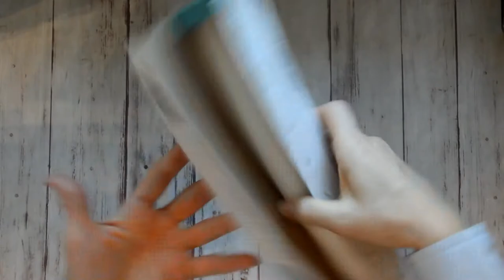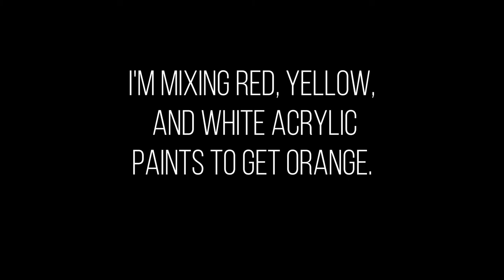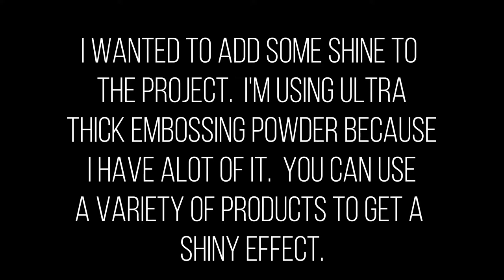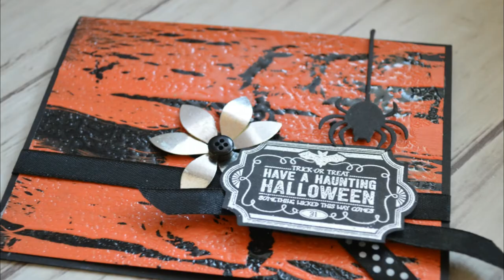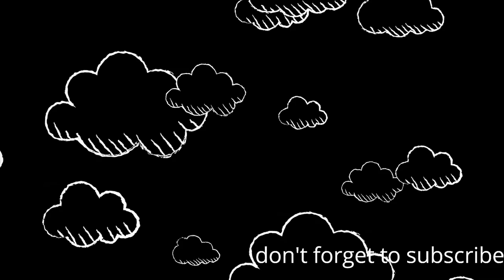Easy Halloween Crackle Background Technique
Easy Halloween Crackle Technique using Elmer's Glue and Acrylic Paint